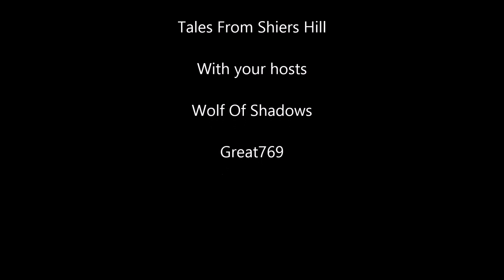Tales From Shiers Hill Ep. 3: The Visitor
A shorter episode this week to tell about a recent paranormal occurrence in our home! Spoilers, I bought home a "creepy" and/or haunted doll.